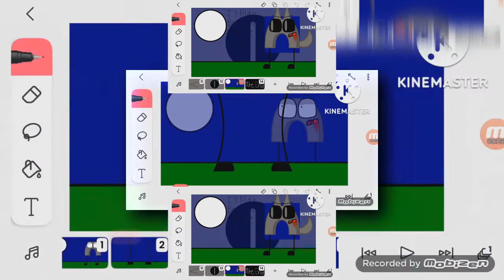YTPMV Zalgrassa Object Terror au Scan